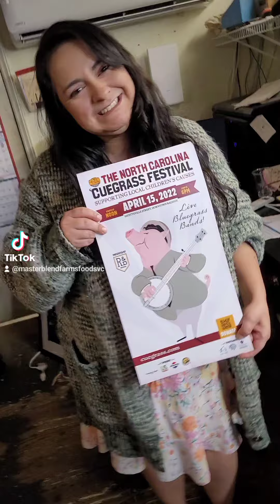The Pit's 2023 NC CueGrass Festival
The Pit's 2023 NC CueGrass Festival held in downtown Raleigh was a total success!! The weather was perfect, and the live band was incredible.  Mark your calenders ahead of time for next year.You are sure to be entertained. All Gas No Brakes,  365!